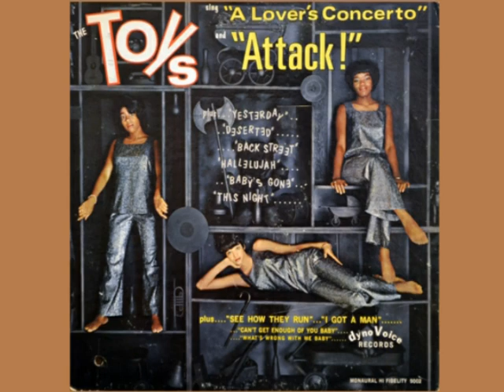09 Baby's Gone